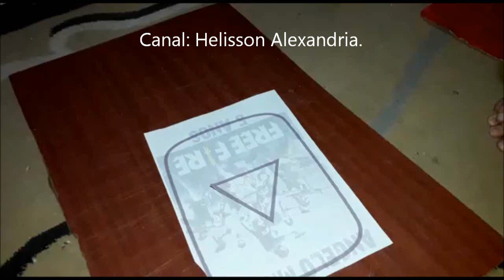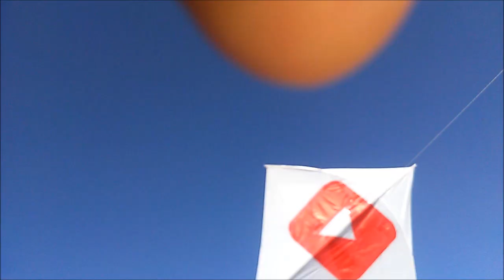Como fazer Pipa de Saco Plástico.🏅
Corte e colagem logo YouTube e tem no Canal logo NIKE e Morcego do Batiman beleza.